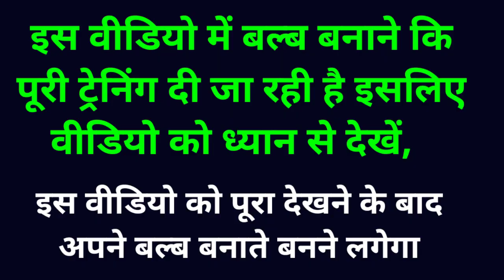बल्ब बनाने की फुल ट्रेनिंग, बल्ब कैसे बनाते है, LED BULB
बल्ब बनाने की फुल ट्रेनिंग, बल्ब कैसे बनाते है,  LED BULB full training,

Led bulb training
led bulb company,
led bulb factory,
led bulb plant machine,
led Business idea,
bulb banane ka tarika,
bulb banane ka plant,
bulb banane ki planning,
bulb ki factory kaise khole,
led bulb banane ki machin
Open LED BULB FACTORY,
open new business plan,
best small business idea,
led bulb banane ki planning,
bulb banane ki company kaise khole,
bulb banane ki factory kaise khole,
bulb ka kam kaise karen,
bulb kaise banate hain,
led bulb ka kam kaise karte Hain,
led bulb ka kam karne ke liye machine kaha milegi,
Cricis situation business idea,
Business ideas,
New business ideas,
Business opportunity,
Open new business ideas,
Business tips,

New businesse runing ideas,
New business idea,
Business idea,
How to open business,
New business need,
New business,
Business opportunity,
Business tips,
How to make money on businesses,
Business series by Rajiv Gautam motivational speaker in india,
Best business idea by Rajiv Gautam motivational speaker,
How to open new company,
Success tips for New business,
Open new company,
Open new business,
Business series for New businessman,
How to manage your company,
New company open,
Business idea for New business,

Business ideas,
New business ideas,
Business opportunity,
Business tips,

Business ideas,
New business ideas,
Business opportunity,
Business tips,
New opportunity for earn money in business,
50 tipes of business,
Make money on businesses,
New businesses idea,
Business opportunity,
Business tips and ideas,
Offline and online business ideas,
New open company ideas,
Starting business ideas,
 Starts business ideas,
Idea for New business,
How to make a new business,
Business running,
New business idea,
Business idea,
New business need,
New business,
Business opportunity,
Business tips,
Open new company,
Open new business,

Business ideas,
New business ideas,
Business opportunity,
Business tips,
bulbtraning